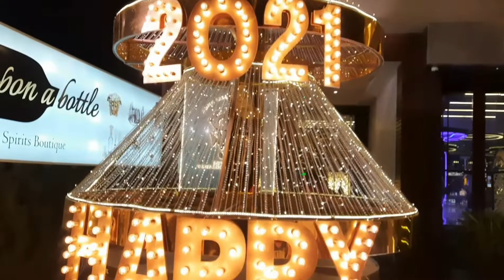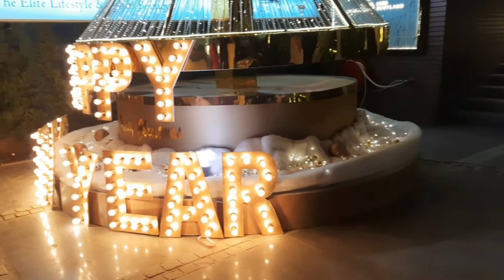New Year Vlog | Vlog 6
In this video i have shown how i celebrated new year with my family ❤ Hope you guys will love this video and dont forget to like,  comment,  share and subscribe to this channel and follow the following instagram accounts